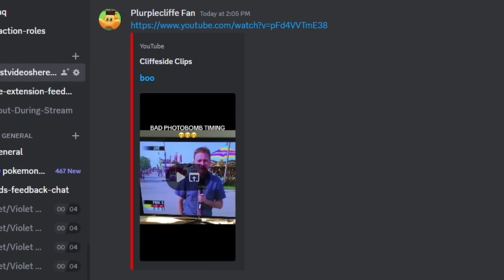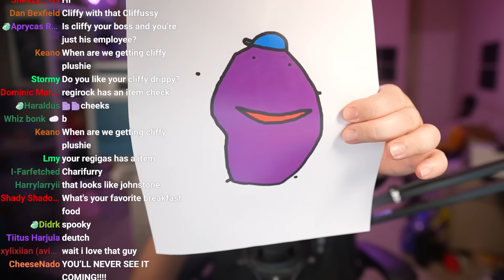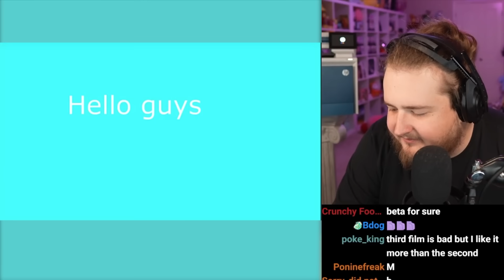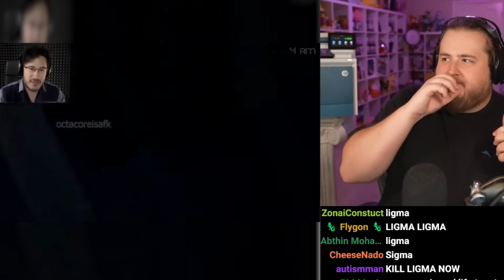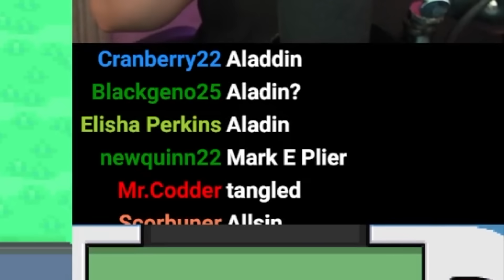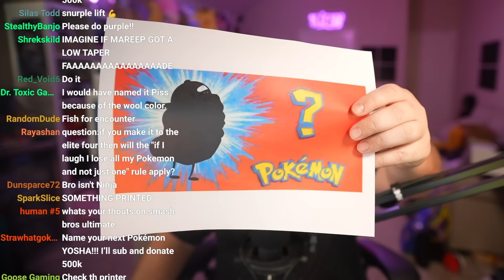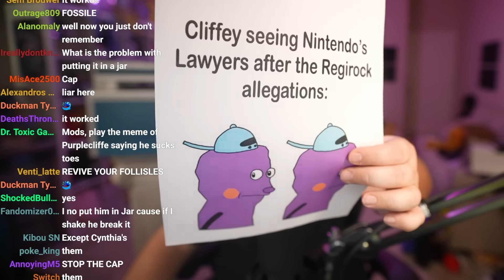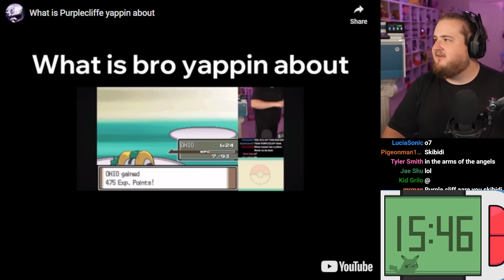If I Laugh, a Pokémon Dies #36 [CLIFFY EDITION]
THE CLIFFY EPISODE
Now is the perfect time to pick up any of our old items before they are gone.

I have to beat Pokemon Platinum, but I let my viewers from my livestream send in funny videos, memes, or images to print from my printer, to try and make me laugh. Yes the title is correct this is episode 36. I don't know why I'm so bad at Pokemon. I am very good at laughing though

thumbnail: @micahthebrave